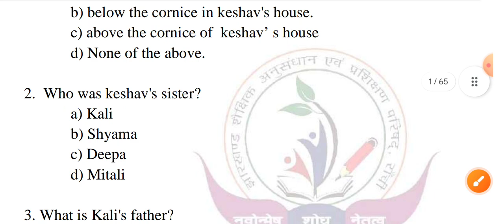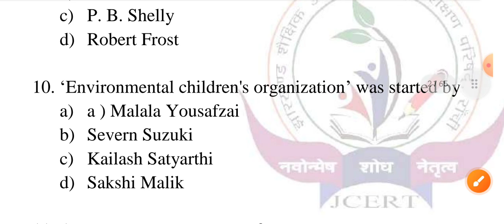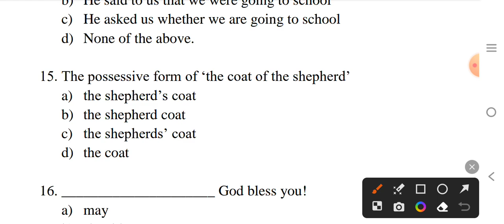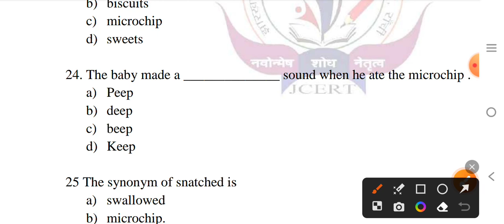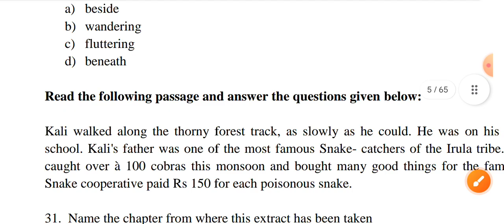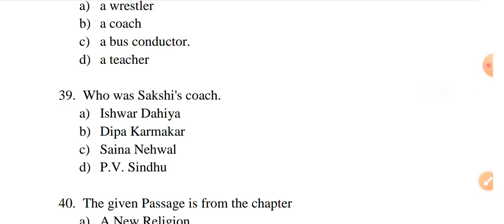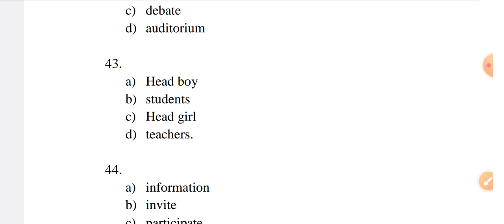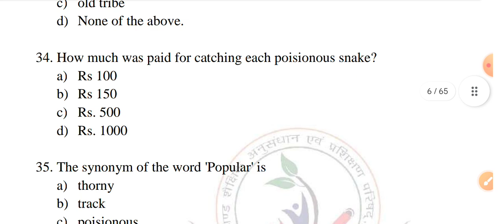JAC Board model paper 2024 Class - 8 | class - 8 english model paper out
JAC Board model paper 2024 Class - 8 | class - 8 english model paper out | jac board english paper

About video -
Hello student in this video you are watching latest news of JAC Board exam
Model paper class 8 2024 model paper out of English.

your queries -
8th class english question paper 2024
Jac board exam 2024 news today class 8
jac board exam news 2024